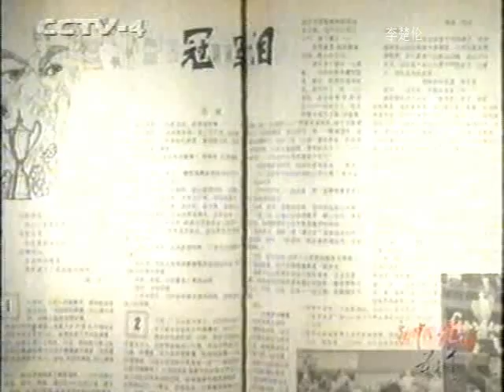上海 足球 中国大体育运动 CCP Chinese People Sports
DOC CN SPORT 1996